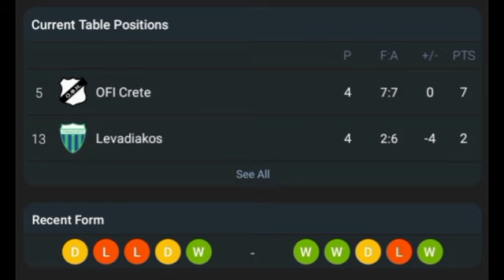LIVE;Levadiakos VS OFI Crete Greece super league Round 5